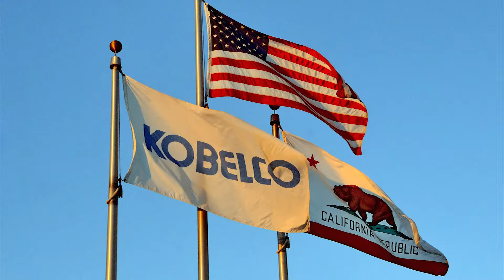SCREW COMPRESSOR ASSEMBLING VIDEO